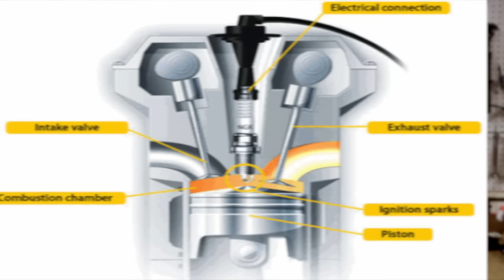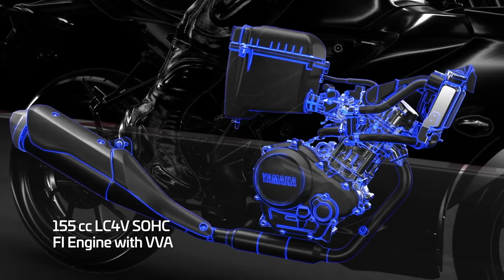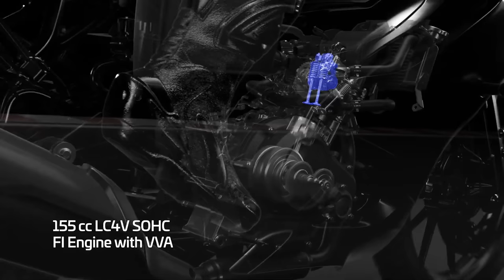What is a Quickshifter ? Worth it or not ?